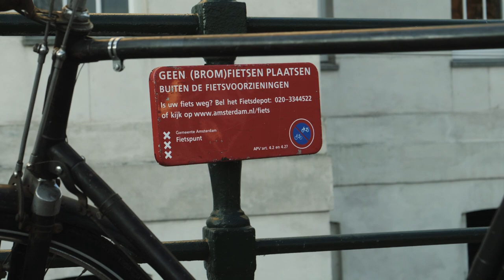Zeiler van het jaar gala 2022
De Stichting Zeiltrophy heeft de WK kampioenen in de 49er FX én de 49er beiden benoemd tot winnaars van de Conny van Rietschoten Trofee 2022. Onder toeziend oog van zo'n 500 liefhebbers uit de zeil-, kite- en windsurf wereld ontvingen Odile van Aanholt, Annette Duetz (49erFX), Bart Lambriex en Floris van der Werken (49er) de prijs voor de Zeiler van het Jaar in Het Scheepvaartmuseum, Amsterdam. Paul Hameeteman werd door het publiek verkozen tot het Talent van het jaar en ontving daarmee de Flyer Trofee. Kaj Böcker won de Coach van het Jaar Trofee, eveneens na stemmen door de aanwezigen. Gijs Pleyte ontving de Maas Trofee voor zijn bijzondere verdiensten voor de zeilsport.